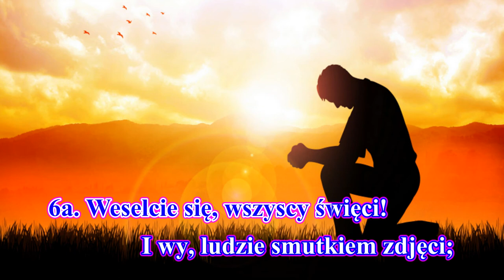GŁOS WDZIĘCZNY Z NIEBA WYCHODZI (I var., karaoke)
Viešpaties  giesmė

Palaimingo giedojimo!

Muzika grigališkojo himno
"Conditor alme siderum"